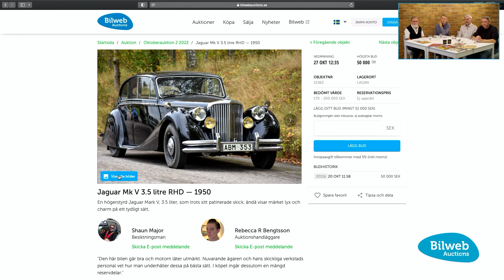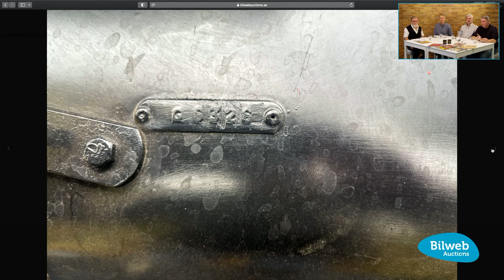Bilweb Auctions Talks - Jaguar Mk V 3 5 litre RHD — 1950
En högerstyrd Jaguar Mark V, 3.5 liter, som trots sitt patinerade skick, ändå visar märket lyx och charm på ett tydligt sätt.